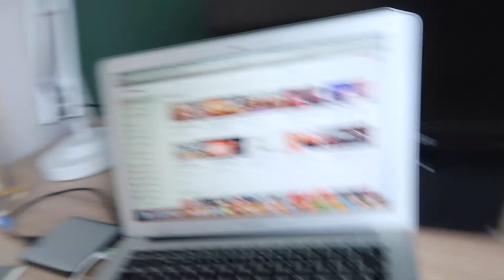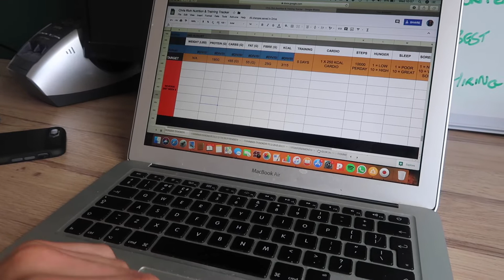RETURN TO STAGE WITH JACK GADD EP 002 | 2.5 WEEKS OUT | HORMONES IN CONTEST PREP | PUSH WORKOUT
What's up guys, back with episode 2 of the "Return To Stage" series.

In this vlog I take you through my current push workout, show you some posing and talk about the hormonal side of prep.